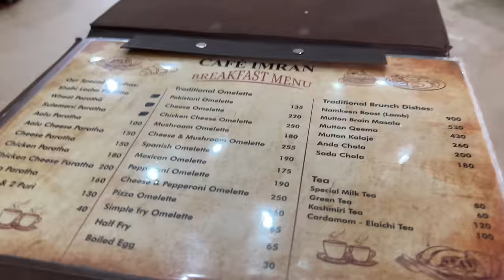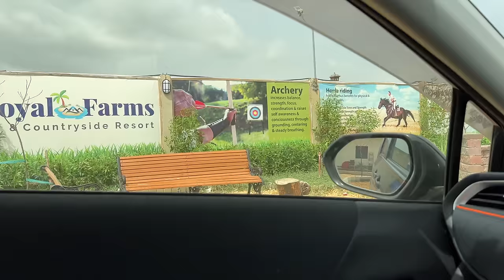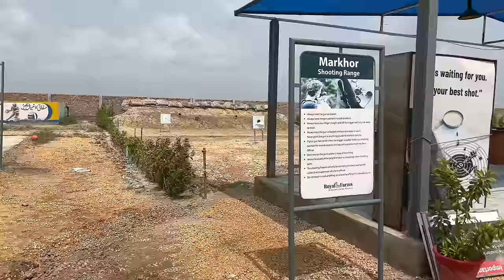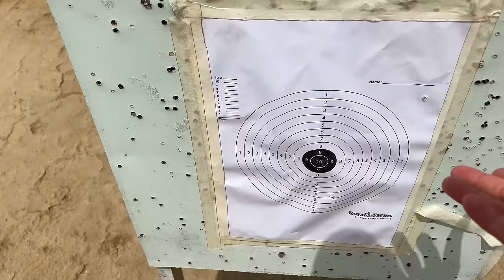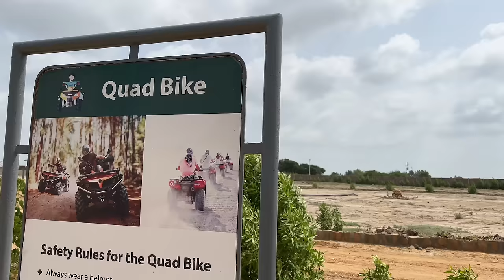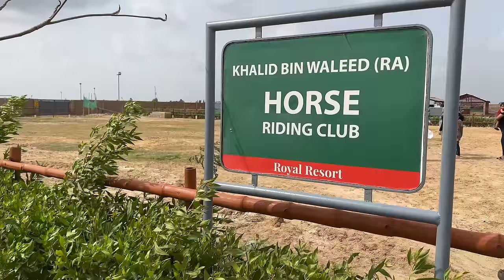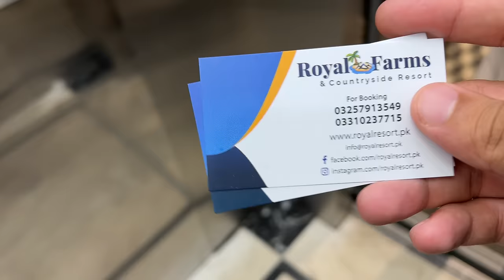Asal maza to dusrey din aya farm house me 🔫🚤🎯 Kisi ka ghar janey ka dil nahi kar raha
Royal Farms & Countryside resort
for details : 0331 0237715, 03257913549